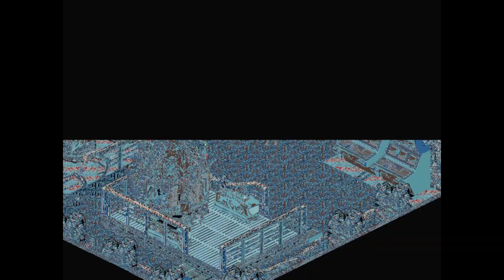Crusader No Remorse Mission 1 Floor 4